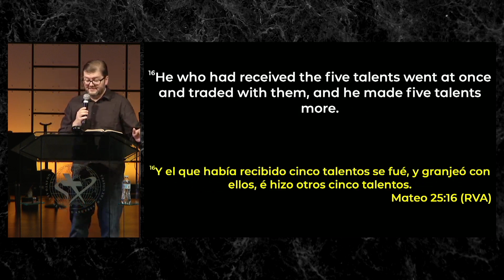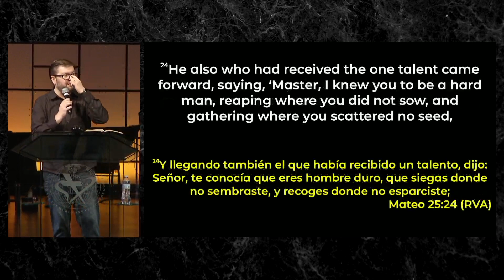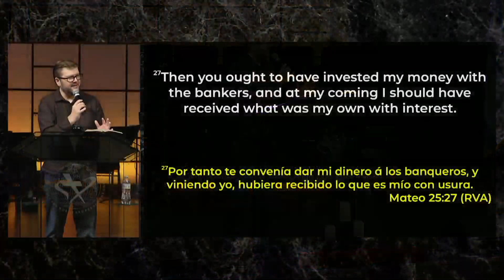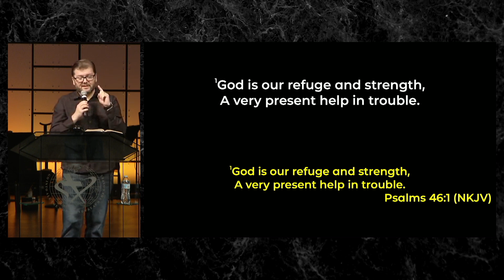364 Peace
Pastor Richard delves into the profound message of gratitude and divine provision, drawing from Romans 8:32. He emphasizes the importance of recognizing God's unwavering love and the blessings He bestows upon us, not just on Thanksgiving but throughout the entire year. Pastor Richard shares personal testimonies and biblical insights to remind us that God's presence and provision are constant, even in the midst of life's challenges. This sermon encourages us to shift our focus from what we lack to the abundant blessings we already have, fostering a spirit of gratitude and trust in God's perfect plan.

Stratford Heights Church of God
4419 Nelson Rd.

Sunday Service Times:
9:00am, 11:00am